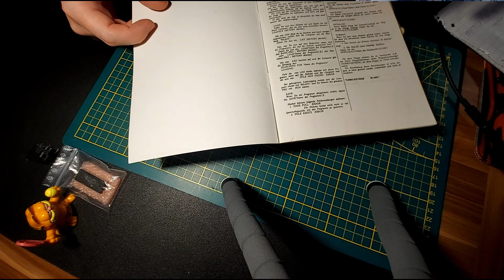Oceanic OC-118 | kurz rein geschaut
Hier findest du Videos über Spiele, Programme und Hardware rund um meine Sammlung alter Konsolen und Computer.

Kurzinfo
Name: OC-118 / 9900 / FSD2
System: Commodore 64
Erscheinungsjahr: 1988?
Art: 5,25 Diskettenlaufwerk
Herausgeber: Oceanic Electronics

Unterstützung für 8-Bit Flo
Wer mich und meine Projekte unterstützen möchte, kann das gerne über Sachspenden z.B. Joysticks, Laufwerke oder Disketten tun. Gerne auch defekte Geräte, die noch eine Chance haben durch Reparaturen ein neues Leben zu erhalten.

Wunschliste:
- C64 Brotkastengehäuse(braun) unbeschädigt/nicht aufgebohrt
- Logiktester für Chips
- Kamera-Gelenkarmhalterung für montage am Tisch

Postanschrift für Zusendungen:
Florian Ranzinger
Uhlandstraße 10
64579 Gernsheim

Meine Geräte
- Monitor: EIZO FlexScan EV2450
- Wandler: RetroScaler2x
- Capture Card: Elgato HD60

Liebigskonstellation:
- Commodore64(Brotkasten): Board 250469 mit ArmSID
- Commodore1541braun mit Mitsumi Laufwerk
- Joystick: Spectravideo QuickShot oder QuickJoy

Alternativ für sommerliche heiße Tage
- Ultimate64 mit Arm2SID und emolierte Laufwerke

Sicherheitshinweis
Alle Reparaturen und Umbauten die ich zeige bespreche ich vorher mit einem Fachmann z.B. Elektriker. Meine Videos haben nicht den Anspruch eine korrekte bzw. vollständige Anleitung zu sein. Bitte fühlt euch nicht verleitet mir alles blind nach zu machen. Ideen holen ist gut - dafür stehen meine Videos - aber immer bitte vorher die eigenen Fähigkeiten überprüfen und einen Fachmann aufsuchen. Erst danach kann es los gehen.

Hinweis Werbung
Es ist nicht beabsichtigt Werbung im rechtlichen und kommerziellen Sinne zu machen.
Alles was ich zeige kommt aus eigenem Interesse und ist von mir selbst angeschafft bzw. wurde bezahlt.
Sollte es zu einer Ausnahme kommen, werde ich das Video den Richtlinien von YouTube entsprechend kennzeichnen.